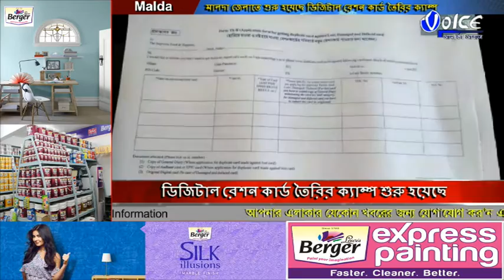রেশন ব্যবস্থা থেকে কেউ যেন বাদ না পড়ে, জনসাধারণের কথা মাথায় রেখে মাননীয়া মুখ্যমন্ত্রী মমতা বন্দ্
রেশন ব্যবস্থা থেকে কেউ যেন বাদ না পড়ে, জনসাধারণের  কথা মাথায় রেখে মাননীয়া মুখ্যমন্ত্রী মমতা বন্দ্যোপাধ্যায়ের নির্দেশানুসারে  সারা রাজ্যের সাথে  মালদা জেলার প্রতিটি ব্লকে  রাজ্য সরকারের উদ্যোগে ডিজিটাল রেশন কার্ড তৈর